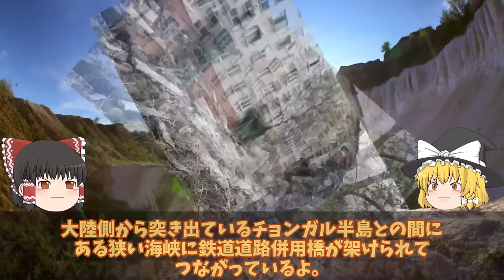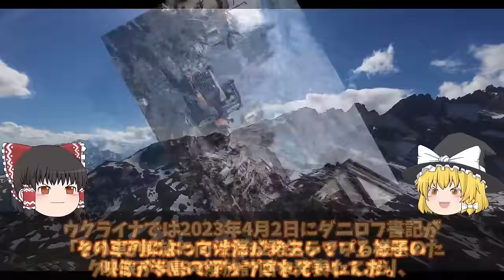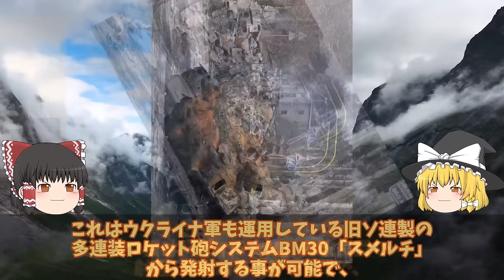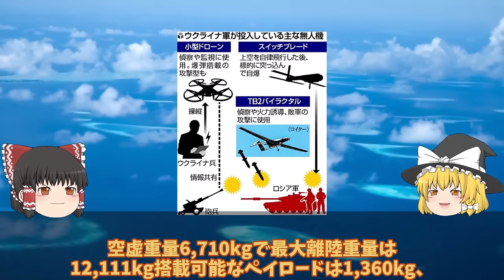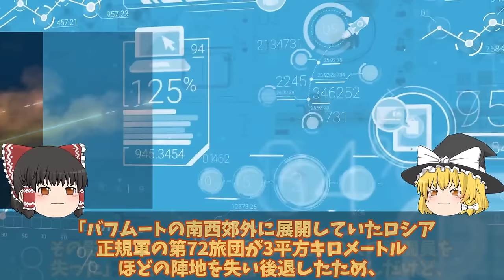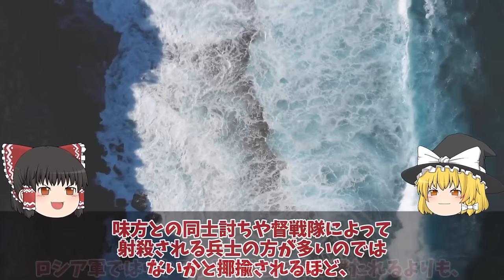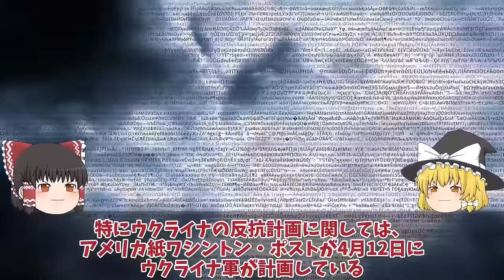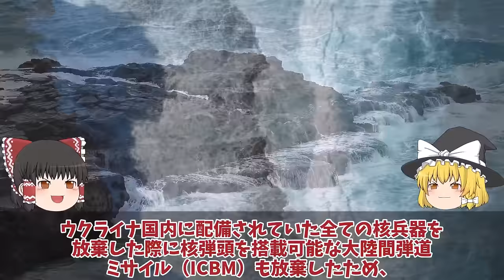【ゆっくり解説・軍事News】ロシア軍壊滅スペシャル クリミア奪還動くかウ軍ついにあらゆる兵器を!鍵はメルトポリ補給路断絶【軍事】【特集】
ロシア軍壊滅スペシャル　クリミア奪還動くかウ軍ついにあらゆる兵器を!鍵はメルトポリ補給路断絶【軍事】【特集】

1クリミア奪還動くかウ軍ついにあらゆる兵器を使用!鍵はメルトポリ補給路断絶

2クリミア北部ジャンコイで露軍輸送中巡航ミサイル破壊か！露軍恐れる烏軍またもドローン攻撃？

3神風ドローンで露軍発見ん6000発の砲弾ウ軍メルトポリで補給路断絶か！ロ軍恐れる10万円ドローン？

4東部バフムト露軍側面を突破ロ兵逃げ出すウ軍ついに反撃開始か！クリミア大橋まで反撃開始は間近

5オレホボ東南40キロに弾薬庫破壊ウ軍ついにメルトポリ奪還！ロシア軍南部3層構造防衛陣地120キロ？

6クリミア大橋爆破はハイマース新兵器隠し玉！クリミア半島で連続爆破は新兵器テスト？

引用・転載「出典：海上自衛隊ホームページ」
引用・転載「出典：航空自衛隊ホームページ」
引用・転載「出典：陸上自衛隊ホームページ」